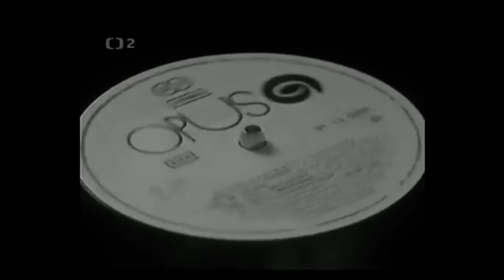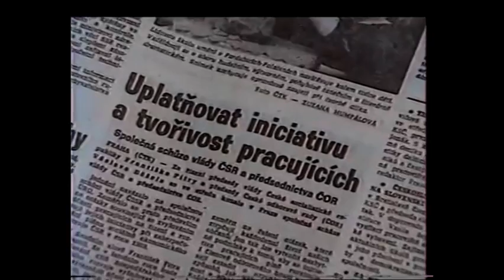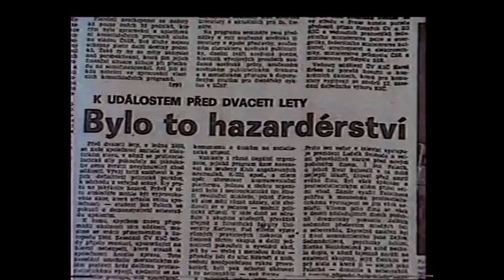CSFR prva cast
režimy